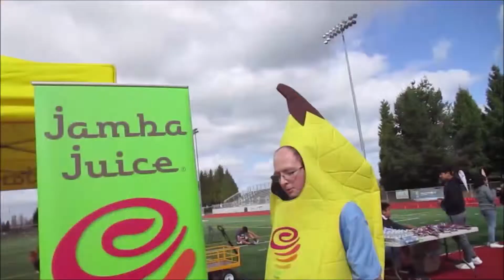Sick Again 3.22.19 day 2095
YOUNOW: similarsimib

*The cameras we use :Canon powershot Elph150 IS